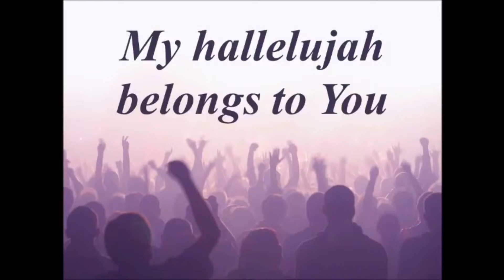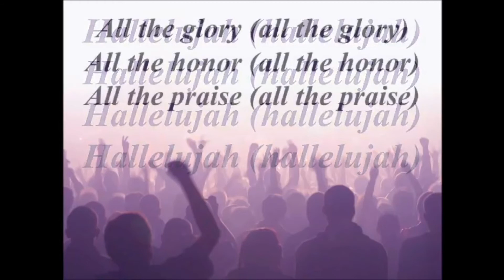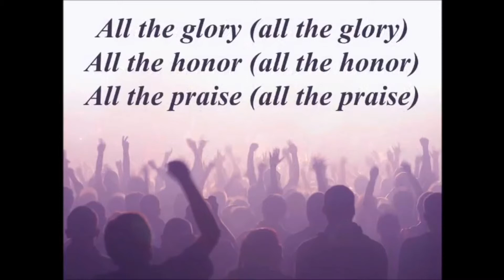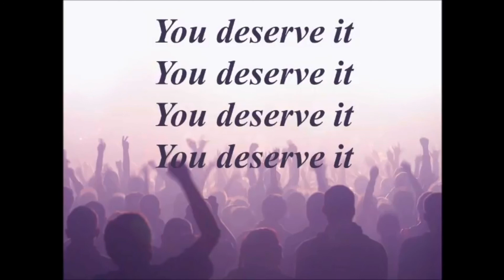You Deserve it